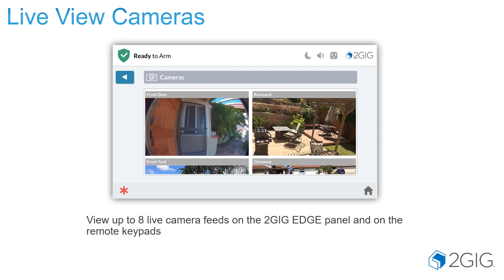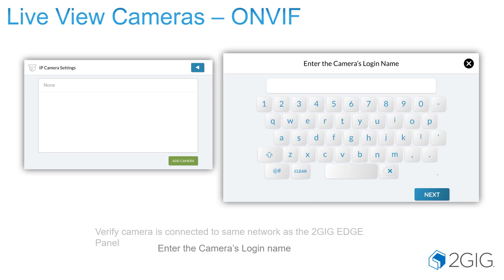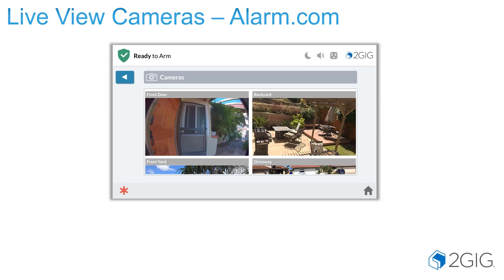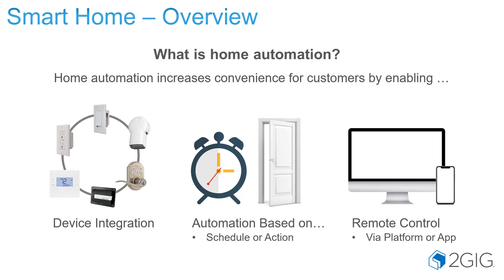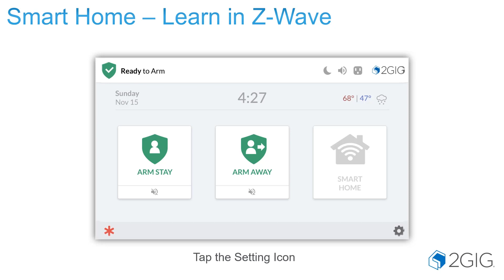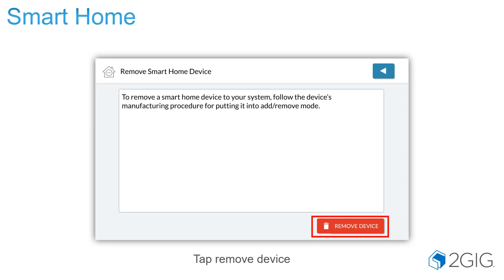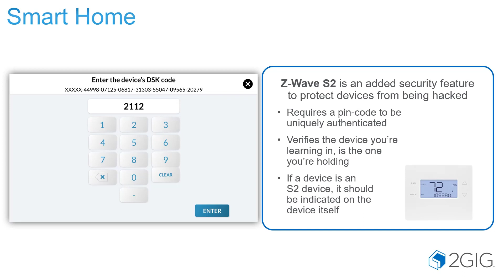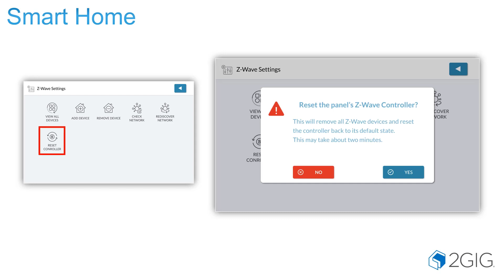2GIG EDGE: Smart Home Installer Training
In this 2GIG EDGE installer training video for smart home automation features, join Master Training Specialist Scott Wadsworth.

TOPICS
Cameras
   - On-Board Camera

Smart Home
   - IP Cameras
   - Alarm.com Cameras
   - Doorbell Cameras

To access the detailed 2GIG EDGE Certification course, please reach out to your Regional Sales Manager for access to Nice/Nortek Control University where you can get certified at your own pace.